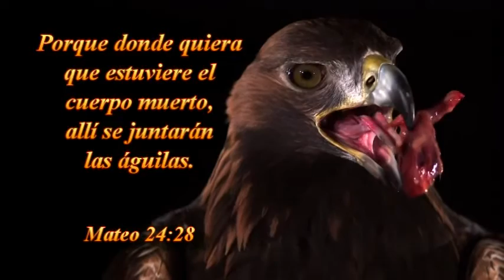DOMINGO 2016-09-11-TABERNÁCULO LA VOZ DE DIOS --SANTIAGO -CHILE